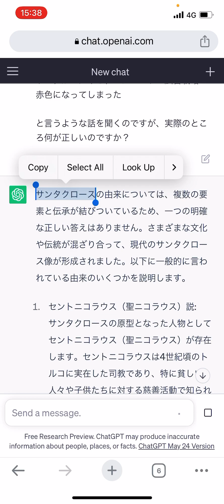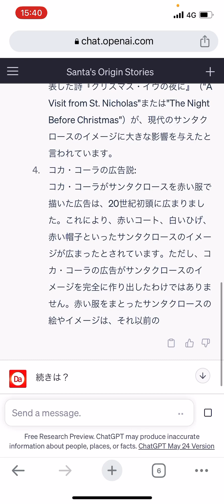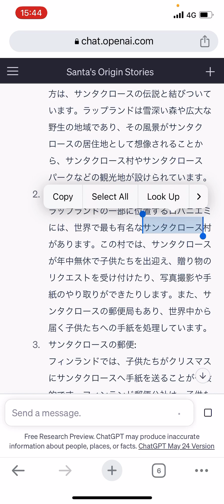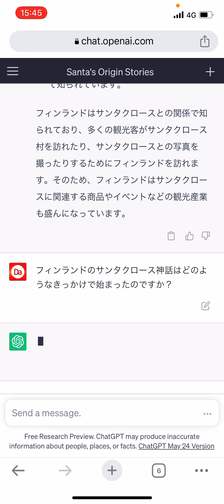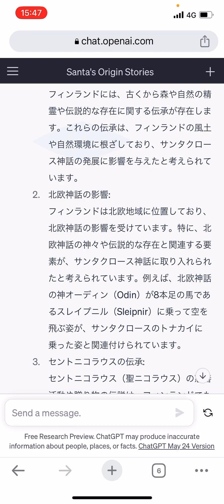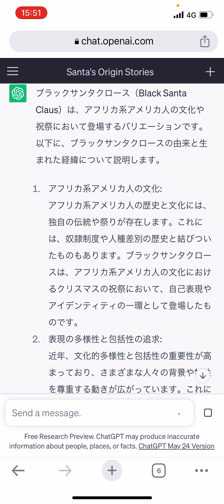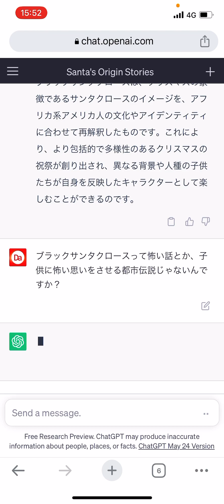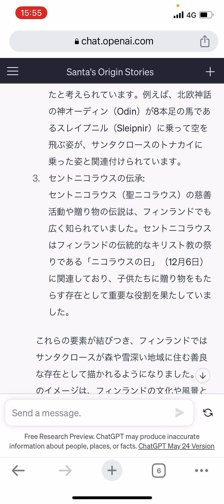サンタクロースはどのように生まれたのか？実在するのか？チャット￼GPTに聞いてみた